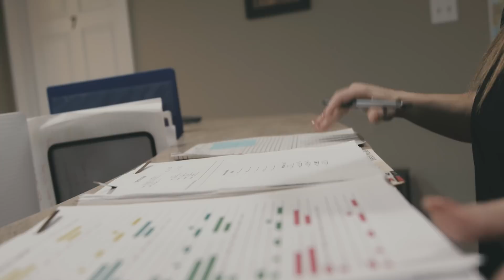Spinal Cord Injury Recovery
Today we celebrate a major milestone achieved by one of our NeuroSolution family members: walking again after a spinal cord injury! With dedication, perseverance, and the help of a great Team, Ben has regained the ability to take steps and move closer to independence.

We know that recovering from a spinal cord injury can be a long and challenging journey, but we also know that it's possible to make progress and achieve amazing things. By sharing stories like Ben, we hope to inspire others who may be struggling with similar challenges to never give up hope and keep working towards their goals.

If you or someone you know has experienced a spinal cord injury, know that you're not a lone. Our community is here to support you and cheer you on. Let's celebrate every step forward and every small victory along the way!

Always seek the advice of a qualified healthcare professional or physician regarding any medical condition or concerns you may have. Do not disregard professional medical advice or delay in seeking it because of information presented in this video. The creators of this video and our channel do not endorse or recommend any specific treatment, tests, products, procedures, opinions, or other information mentioned.

The content of this video is not intended to diagnose, treat, cure, or prevent any disease or health condition. Individual results may vary, and the effectiveness of any information or recommendations provided in this video should be assessed and implemented at your own risk.